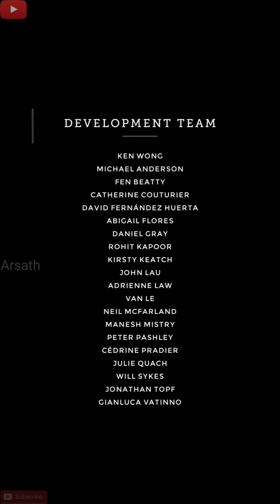Monument Valley 1 - Full Walkthrough